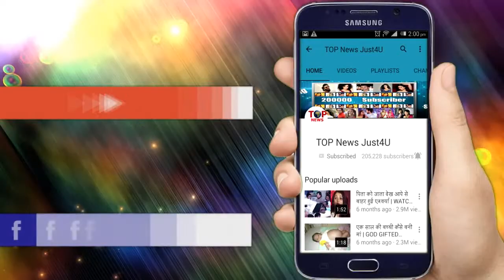स्वच्छता की वजह से VIRUSHKA को मिला LEGAL NOTICE, दोनो के उड़े होश